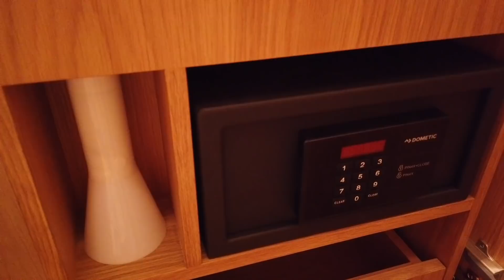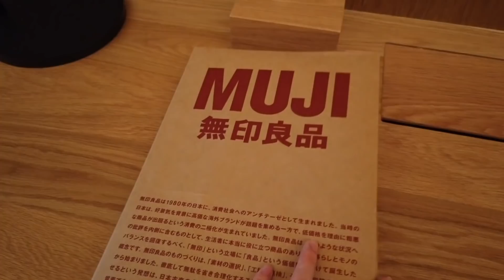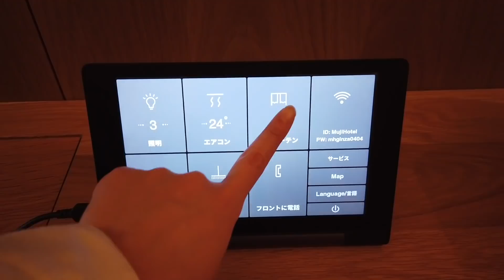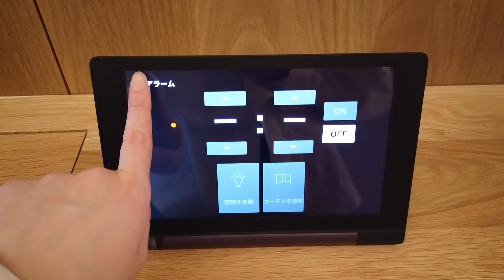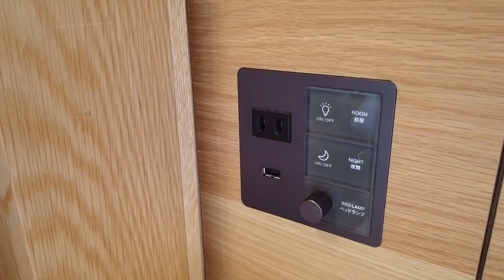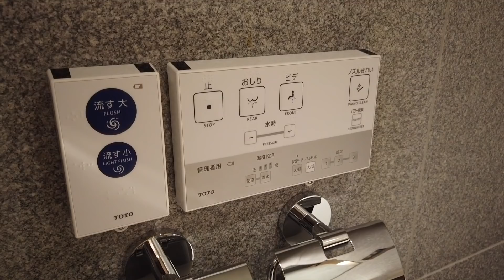無印良品のホテルに宿泊しました。MUJI HOTEL GINZA Room Tour!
かなり早く予約するも、すでに手頃なお部屋はいっぱいでした…

🏠 愛用品 - Amazon

✔︎ in living.

📱SNS / @inlivingjp